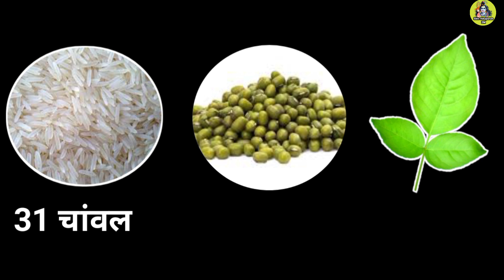somvar ki ashtami ke upay pradeep ji mishra | putra prapti ka upay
Cover topic:-
Somwar ki aarti
somwar ki ashtami ke upay
somwar ki katha
संतान प्राप्ति का उपाय प्रदीप मिश्रा
somvar ki ashtami ke upay pradeep ji
mishra
mishra
somvar ki ashtami ke upay pradeepji
mishra vivah
mishra 2023
mishra 31 belpatra
mishra vivah ke liye
mishra 5 bel patra
mishra pati patni
mishra shadi ke liye
mishra shadi ka
mishra manokamna puri
somwar ki ashtami pradeep mishra
somwar ki ashtami
somwar ki puja
somwar ki ashtami kab hai
somwar ki ashtami ke upay pradeep
mishra
somwar ki ashtmi wala upay
shami ka paudha kaisa hota hai
safed aakde ki jad pradeep mishra
shami ka bed kaisa hotamai
lal chandan kaisa hota hai
lal chandan
सफेद आंकड़े की जड़ कैसी होती है कहां मिलेगी जाने pandit_pradeep_ji_mishra
सफेद आंकड़े की जड़ कैसी होती है दिखाएं
pradeep mishra ji ke upay
tumruka ji ke upay pradeep mishra
pt. pradeep ji mishra
dard ke upay pradeep mishra ji
pandit pradeep ji mishra sehore wale
tumruka ji pradeep mishra

1)This video has no negative impact on the original works (It would actually be positive for them)
2)This video is also for teaching purposes.
3)It is not transformative in nature.
4)I only used bits and pieces of videos to get the point across where necessary